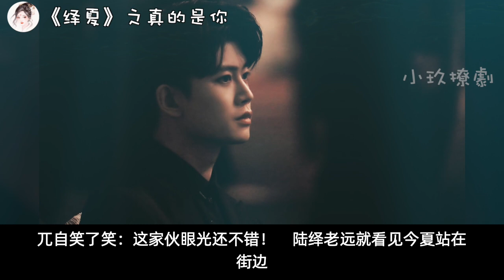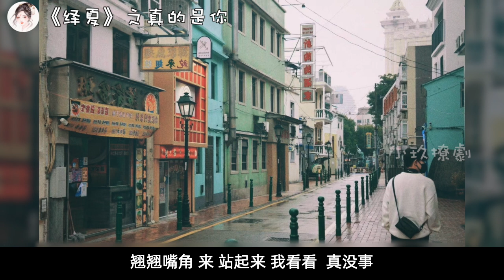《绎夏》之真的是你 第30集 真的是你——见识今夏的厉害与尴尬。